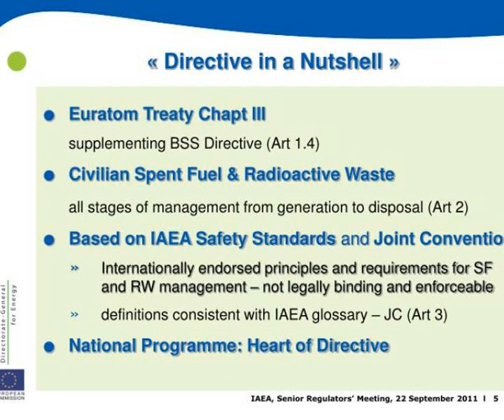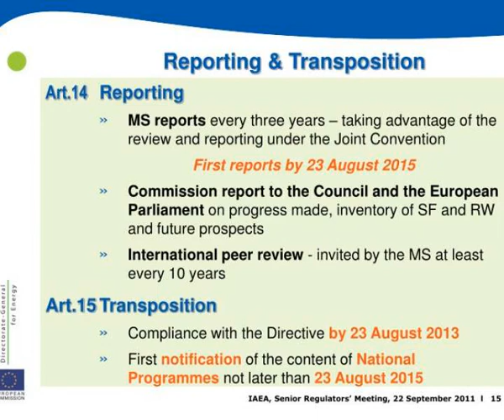responsible and safe management of spent fuel and radioactive waste in the european union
?.  Responsible  and  Safe  Management of Spent Fuel and Radioactive Waste    in the European Union.  Council Directive 2011/70/Euratom  Adopted on 19 July 2011.  Ute Blohm-Hieber  European Commission, Head of Unit DG ENER-D.2.  Art. 1  Subject matter Slideshow 3211612 by tamika